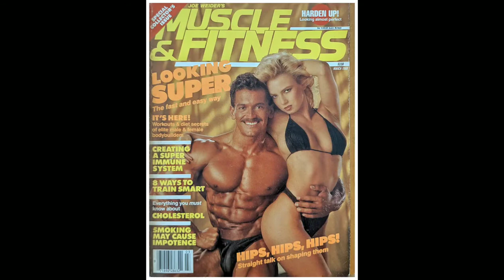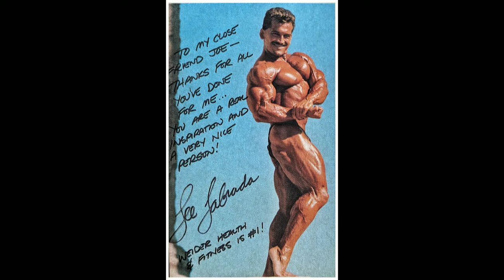Lee Labrada Bodybuilding Motivation Tribute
A montage of 80's & 90's Bodybuilding hall of fame star Lee Labrada images, regarded as the best poser of all time (to many, myself included). Hope to serve as a motivation for all aspiring bodybuilders to wants to look more aesthetic and not like the  gorillas look of today.